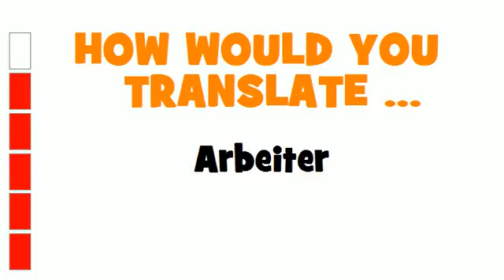GERMAN TRANSLATION QUIZ = Arbeiter